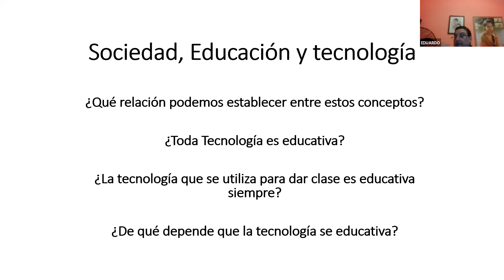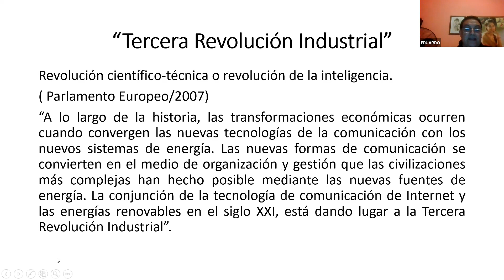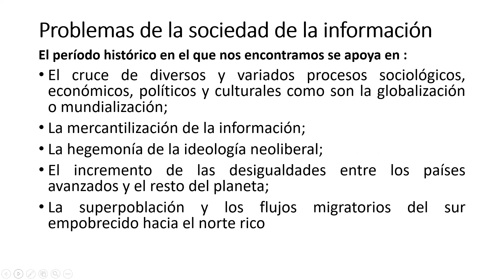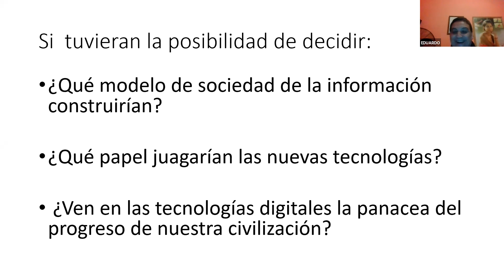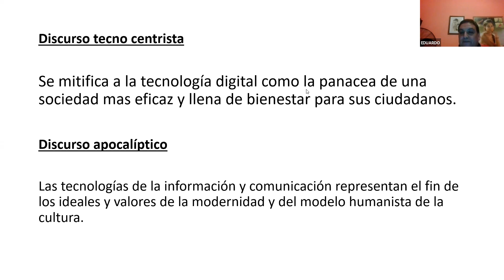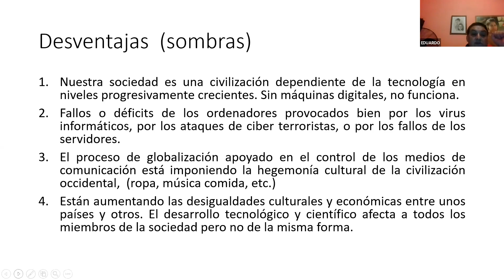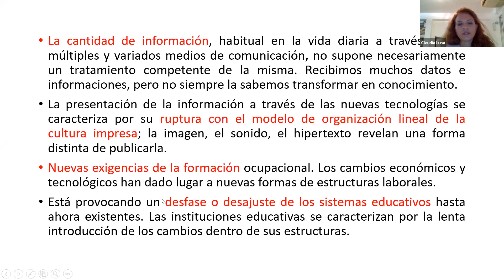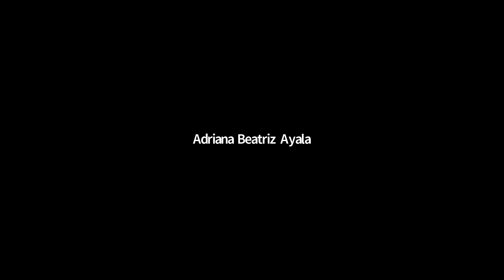Tecnología Educativa I | Lic TOLEDO, Eduardo | 1roLTE_14May_17:35